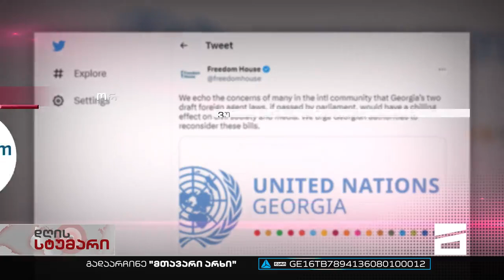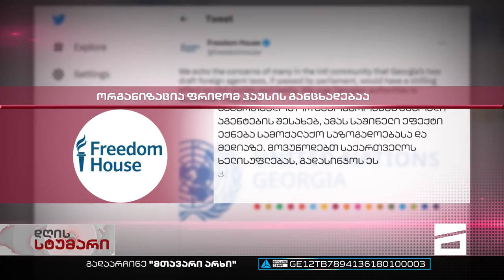დღის სტუმარი 18:40 - 03.03.2023